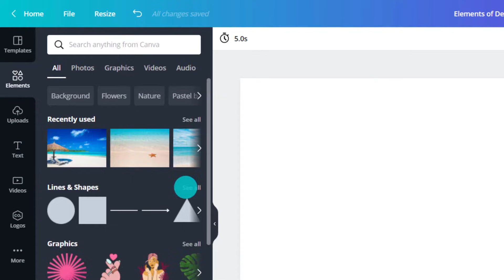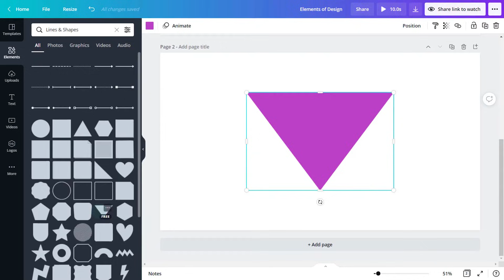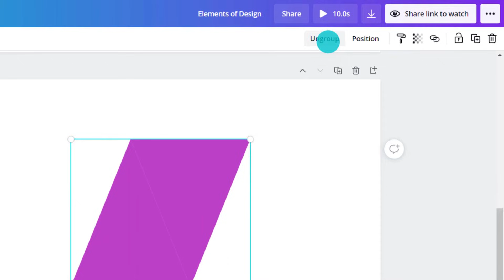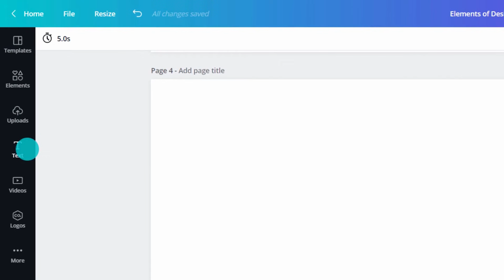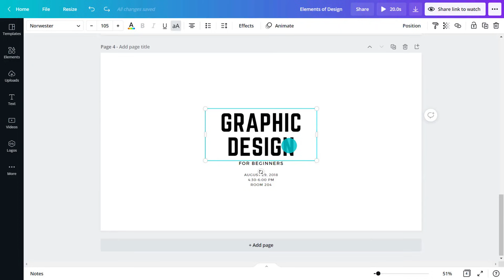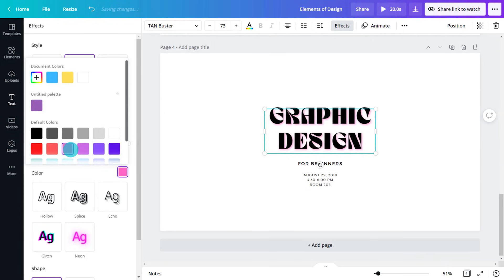How to use Elements of Design | Graphic Design Basics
Designing can be tricky and Canva is huge, but that’s a good thing. There are endless options to choose from so it’s easy to make designs your own. Once you learn how to navigate around the editor, you’ll be designing like a pro in no time.

► How do we use the design elements
► Where to find the different design elements in Canva
► How to use the elements to create good designs

✏️  CANVA GRAPHIC DESIGN COURSE
This video is part of our Graphic Design Course. The course is made out of Theory lessons and Skill ones, where we take you to the Canva Editor to design!

😎 IN THE MOOD FOR MORE VIDEOS LIKE THIS ONE?